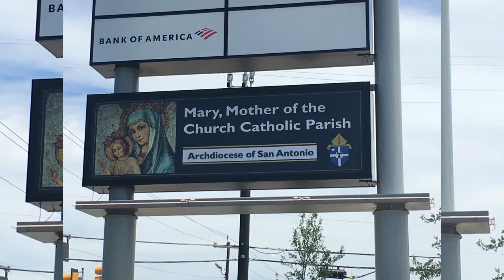15th Sunday in Ordinary Time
Reflection on the problem (and solution) of evil. Readings
Please also read the late Fr. John Kavanaugh, SJ: